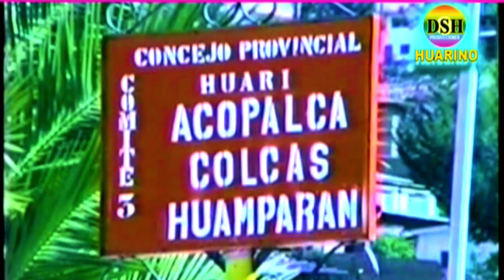EN UN VASO DE CERVEZA FELICITA RIVERA VIDEO CLIP